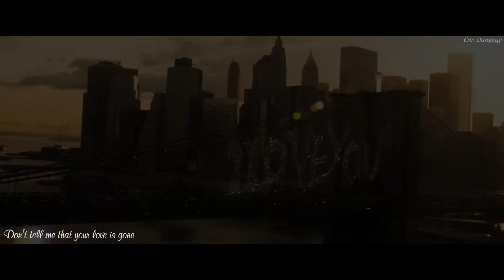Love is gone || Spiderman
I can save the world but i couldn’t save you  💔

Fan
made only